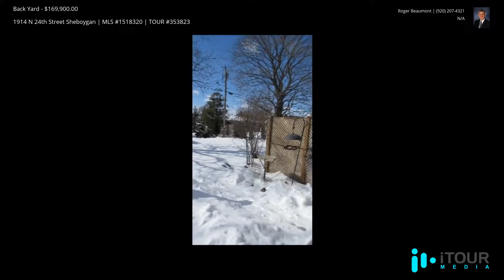1914 N 24th Street, Sheboygan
Immaculate 1652 square foot 3 bedroom, 1.5 bath Brick ranch home with first floor laundry ready for occupancy. Private yard with storage shed, covered patio with hot tub, fireplace back yard with nice flower gardens. Lower level with Rec Room, bedroom, 3/4 bath workshop area and terrazzo floors. Two zone heating with Lennox boiler, Central Air; Natural Birch cabinet kitchen with built-in appliances; Dining Area with patio door leading to enclosed patio with Hot Tub; Half bath off kitchen; Third bedroom currently used as office with pocket doors; Main bath with tub and shower stall;